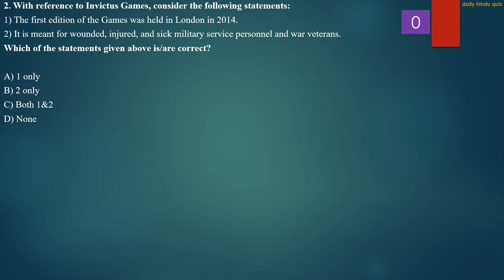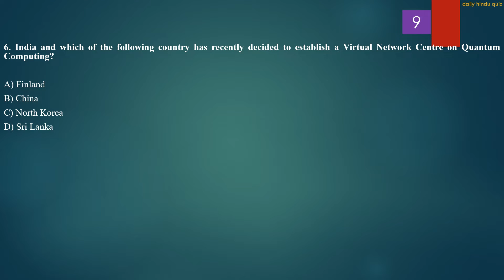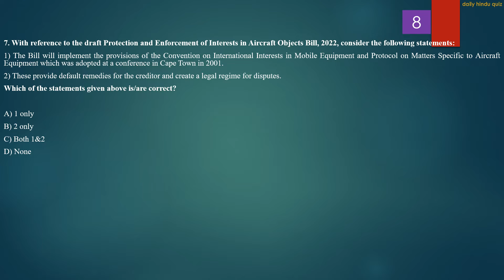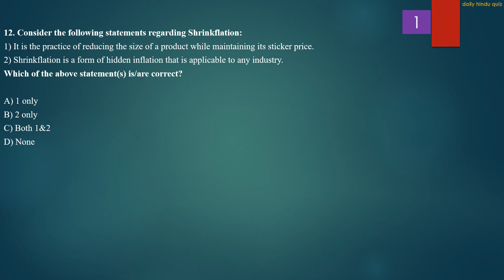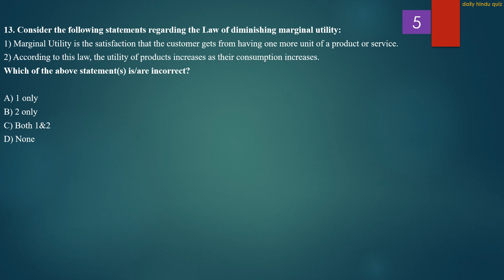Daily Hindu Quiz | 20th April 2022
The Hindu newspaper 20th April 2022 is covered thoroughly.